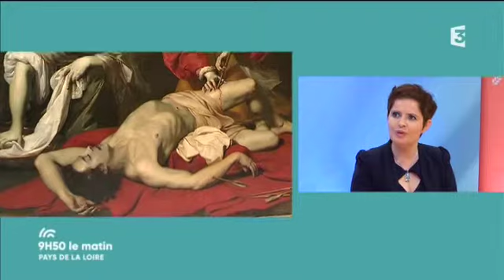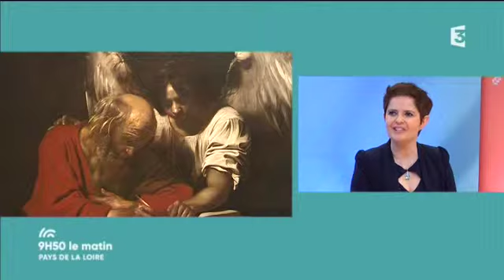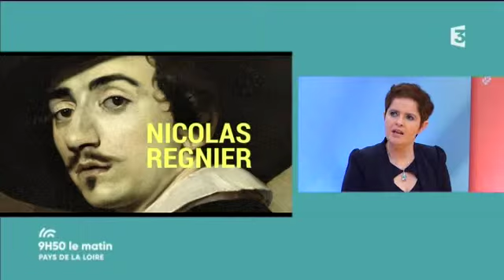Culture - Exposition Nicolas Régnier